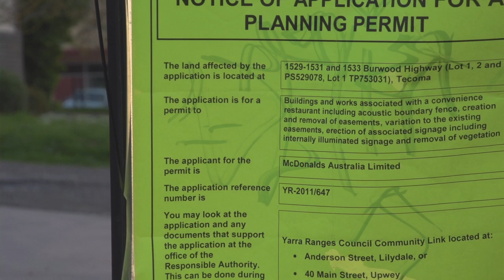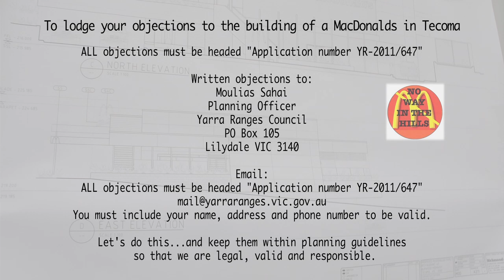TVAG - No MacDonalds in the Dandenong Ranges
A community meeting detailing how to effectively lodge an objection to MacDonalds building a large cafe/restaurant in Tecoma.